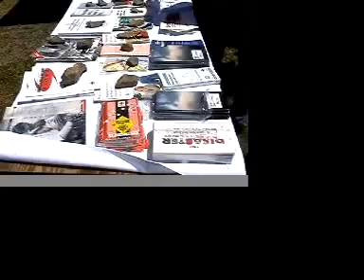V.I NEWS (6-18-08) part 4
Project homeless connect